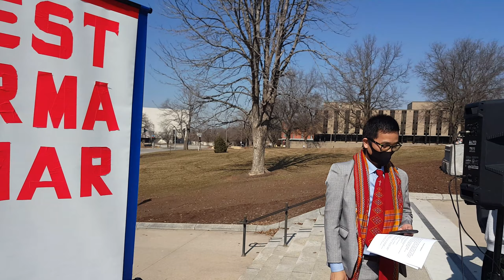March 21, 2021